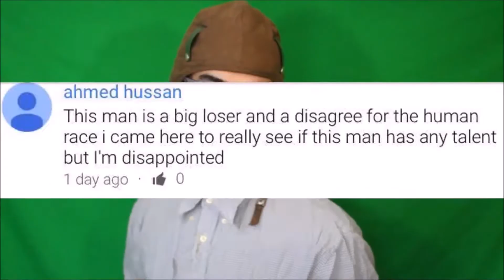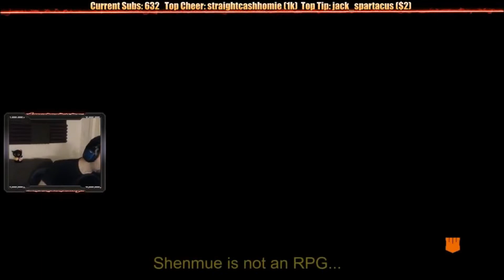DSP Tries It: Making BO4 Blackout Mode Boring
Cman dood. I need bits to do commentary